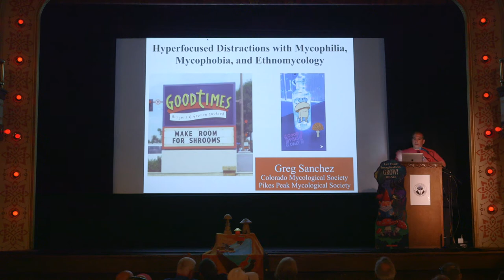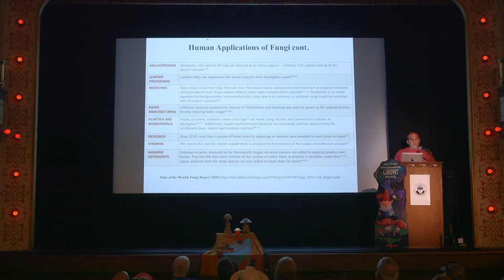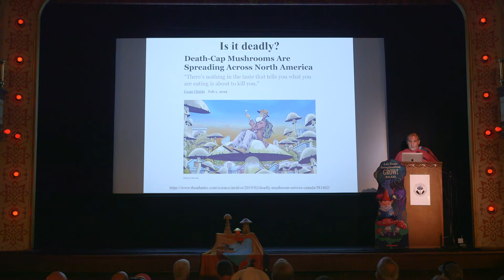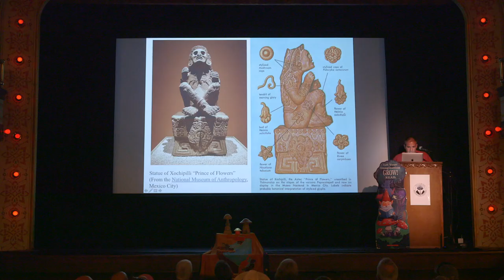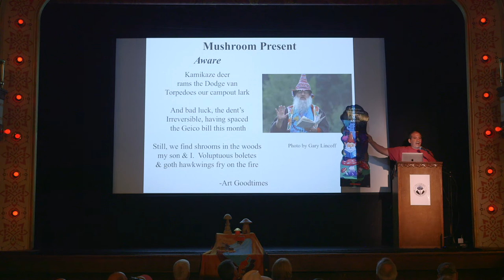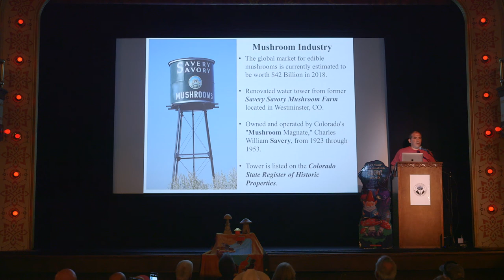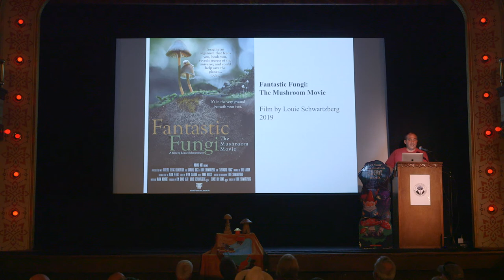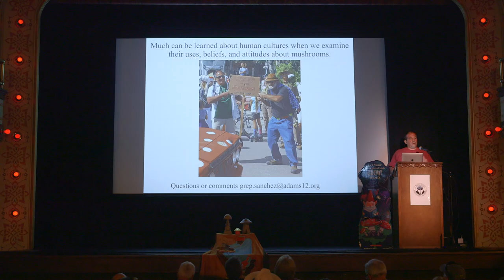Hyperfocused Distractions with Mycophillia, Mycophobia, and Ethnomycology (2019)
This presentation involved a brief review/overview of the historical foundations of ethnomycology, and an examination of mycophylic and mycophobic attitudes and applications throughout (mostly) American culture.

Greg Sanchez knew nothing about mushrooms until 2004 when he wondered, “What do you do at a mushroom festival?”  After attending the Telluride Mushroom Festival that year, hearing talks by myco-legends Paul Stamets and Gary Lincoff, cooking and tasting, going on forays, and walking in the parade, he found out, sparking a lasting fascination with and a deep passion for all things fungal.  Since 2004 he has attended 12 TMF’s, most recently serving as a festival volunteer, helping at the identification tables, and working as a foray leader. Greg is a high school Social Studies teacher in the Denver metro area and an active member of the Colorado Mycological Society, serving in various roles including CMS President in 2011 and 2014. Although he considers himself a generalist when it comes to mycology, his social science background brings him a special interest towards the many human connections with mushrooms, mushroom people, and Ethnomycology.

Visit tellurideinstitute.org for all the latest on the Telluride Mushroom Festival.